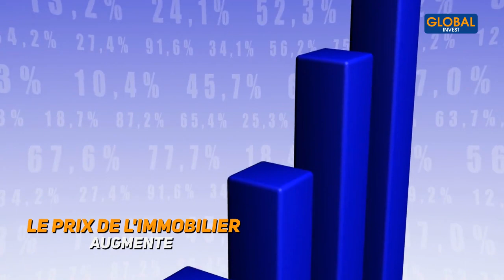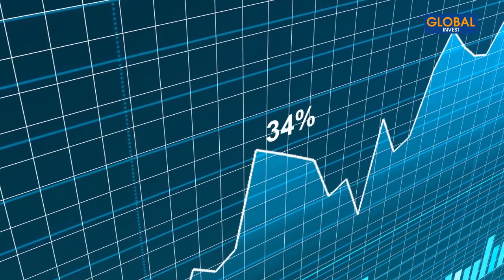Ça Y Est : Les Taux d'intérêts Explosent, DANGER !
Dans cette nouvelle vidéo, nous allons parler du taux d’intérêt.
Si tu suis ma chaîne, tu auras constaté que depuis quelques semaines, ou quelques jours, le taux d’intérêt a augmenté. Par exemple, la Banque du Canada a récemment augmenté son taux d’intérêt. Donc quand est-il ? Est-ce que c’est le bon moment d’investir ? Ou alors, faut-il attendre ? Nous allons traiter de ces questions, alors rester jusqu’à la fin.

CHAPITRES
00:00- Intro
01:00- Le taux d'intérêt
02:55- Augmentation du prix de l'immobilier
03:42- Ma recommandation par rapport au taux d'intérêt
05:05- Défi immobilier Québec

Avertissement